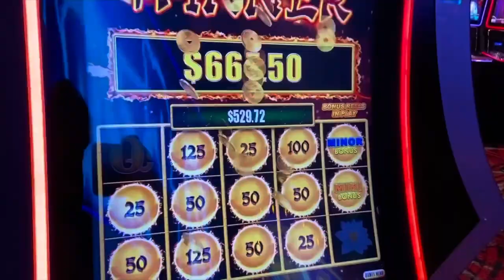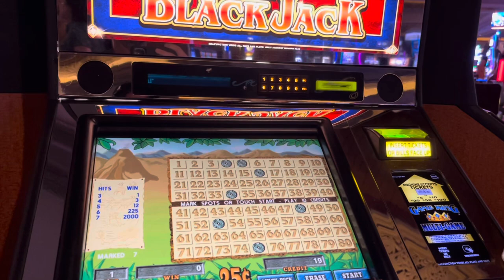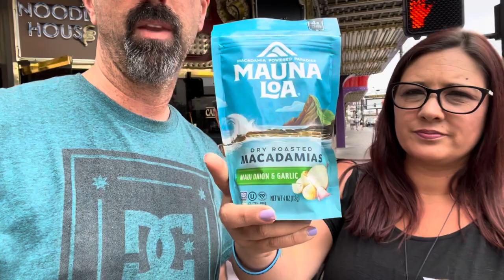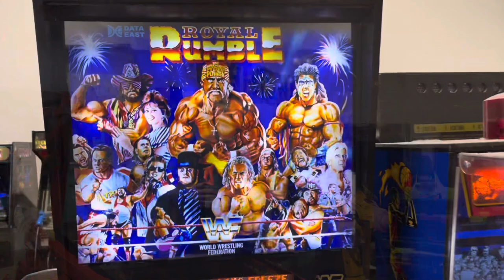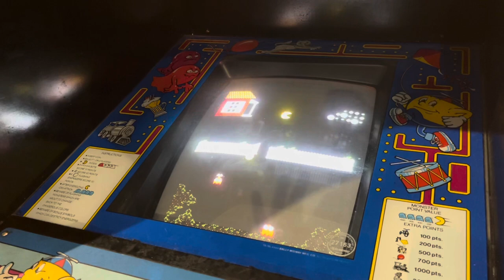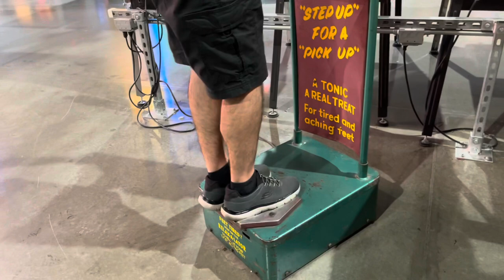Pinball HOF, A Little Rain and Special Guests!!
Join The Kenos as we conclude our June 2022 Vegas trip with a visit to the Pinball Hall of Fame!!